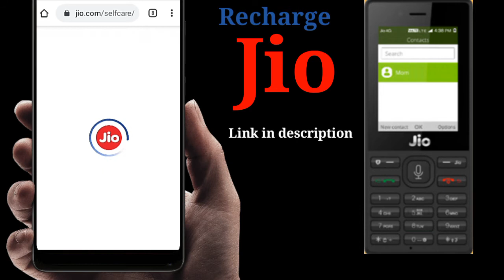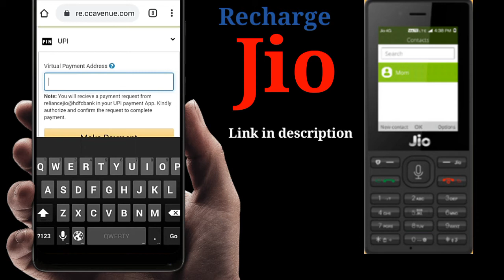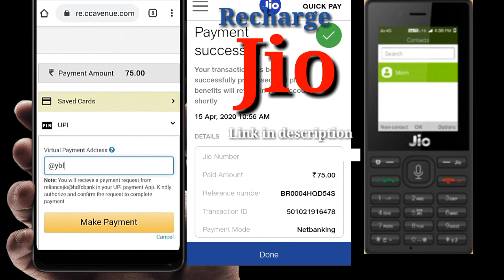Jio Phone Recharge Kaise Karain Online | Jio Recharge Trick | New Trick 2020 | İn Hindi | kaise Kro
Namaskar doston Vishnu technical Tips Mein aapka swagat hai
Jaisa ki aap Jante Hain jio phone ka recharge aajkal UPİ wallet se nahin Ho Pa raha hai , Aise mein aap kaise apne  Jio phone ko recharge kar sakte hain.